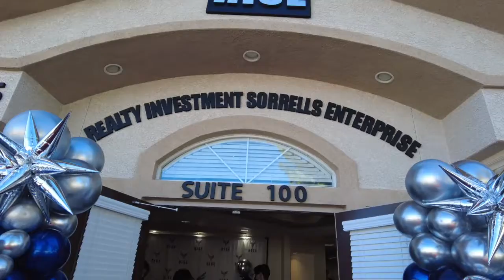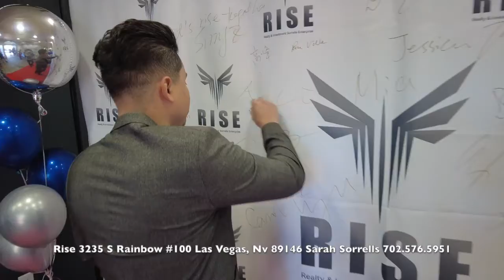RISE opening 5min versioin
3235 S Rainbow #100